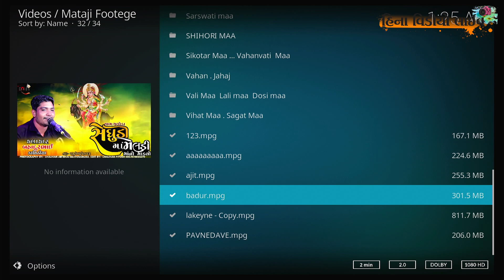ગામ ચલોડા સિંધુડી માં મેલડી માં નો માંડવો કલાકાર બહાદુર કાવિઠીયા હિના વિડિયો લાઈવ 9106586382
ગામ ચલોડા સિધુડી માં મેલડી માં નો માંડવો કલાકાર બાહાદુર કાવિઠિયા હિના વિડિયો લાઈવ 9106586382